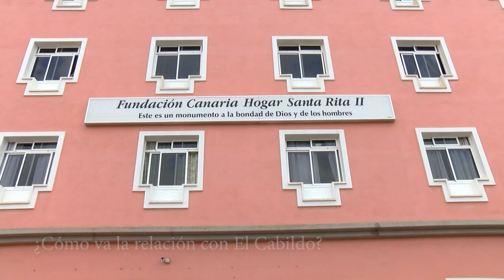Entrevista 🔴exclusiva🔴 Canal 10📺|Tomas Villar | Hogar Santa Rita | marzo 2023